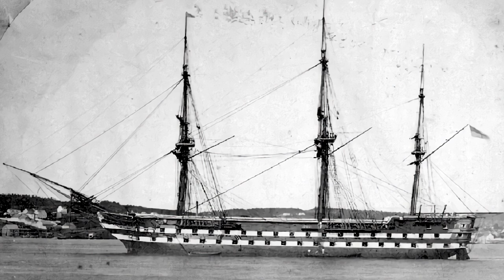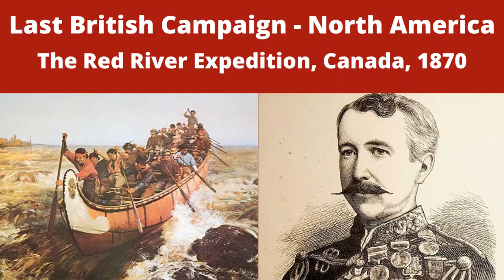The British US Pig War 1859 - A Near-Miss Conflict About A Dead Pig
The Pig War in 1859 is one of the most obscure and unusual events in Britain’s long and colourful  history.

In this forgotten moment, the United Kingdom and the United States almost went to war…and all because of a dead pig!

In a tense stand off 400 US soldiers faced 5 Royal Navy warships on a tiny island between Vancouver and Seattle.

The roots of the war lay in a tiny detail from a treaty between Great Britain and the USA written over 10 years beforehand.
The Oregon Treaty of 1846 the two nations agreed to set a border at the 49th parallel of north latitude all the way from the mountains to the sea.

However, there was one tiny little loose end in the treaty.
As Vancouver island actually went south of the 49th parallel line that had been used on the mainland, exactly where was the maritime boundary between the British and the Americans?

The two sides couldn't agree and the flashpoint became the island of San Juan, just off the coast of Vancouver Island.

Both the US and the United Kingdom laid claim to this tiny island but didn't do much about it.

But that all changed on the 15th June 1859, when an American settler shot a pig belonging to a British settler that had been eating his potatoes.

In a bizarre set of circumstances and decisions, both sides raised the stakes until an armed confrontation looked inevitable.

The so-called "pig War" of 1859 had started.

Chapters
0:00 Intro
0:29 Oregon Treaty 1846
1:43 San Juan Boundary Dispute
3:43 The Pig War Starts
6:16 Conspiracy theories
7:08 Royal Navy Responds
9:03 Admiral Baynes
10:53 President Buchanan
12:06 War Averted
13:30 Ownership Resolved
14:32 The History Chap

Sources used to make this video include:
National Park Service
Canadian Encyclopedia
Past Tense Orgegan
Historic UK
Wikipedia